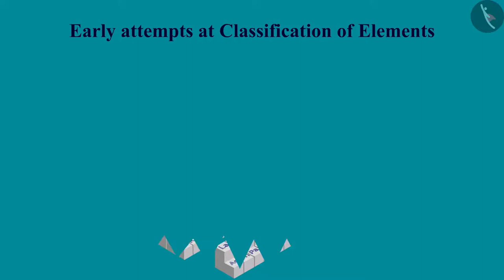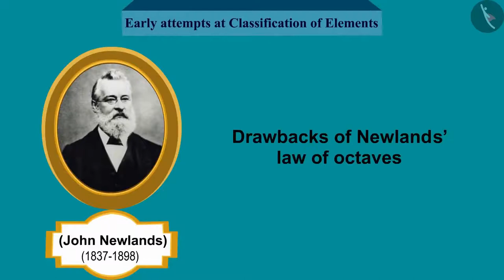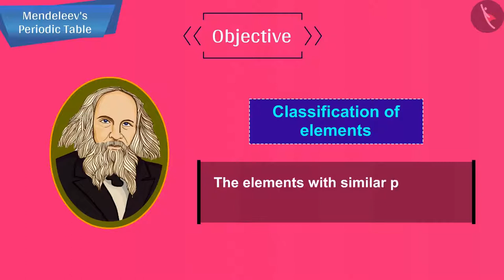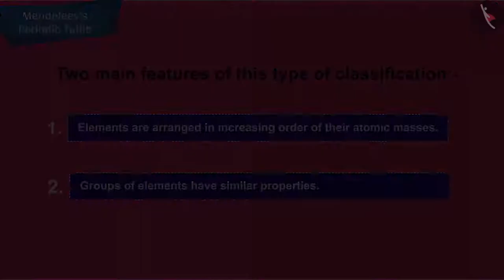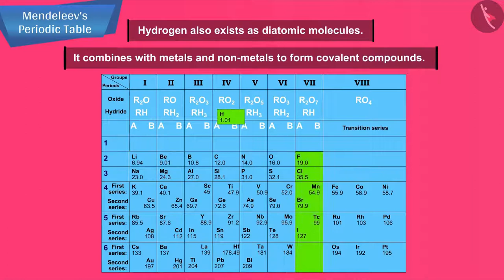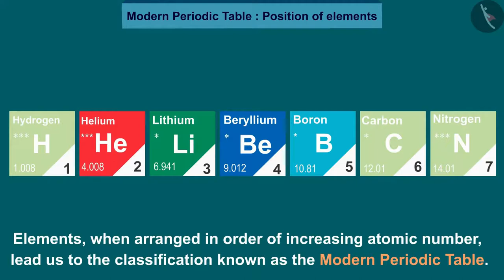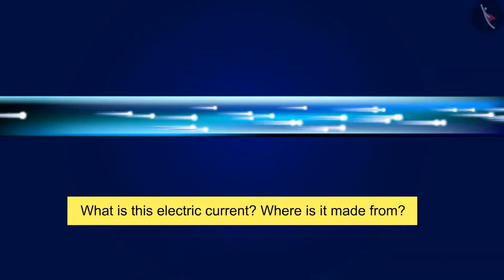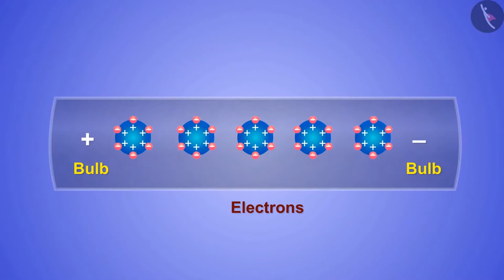Class 10 Science Chapter 5 "Periodic Classification of Elements"(full chapter in single video) ncert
Class 10 Science Chapter 1 to 16 videos playlist link.
cbse ncert textbook science chapter activity included in the video